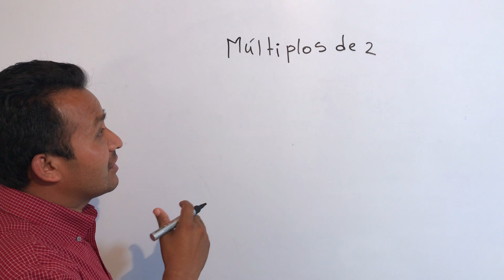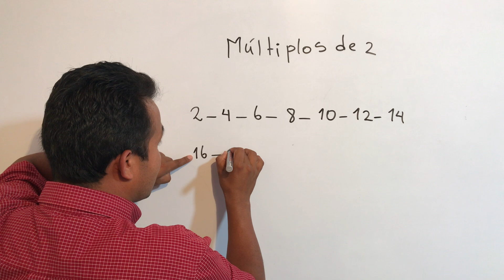Múltiplos de 2